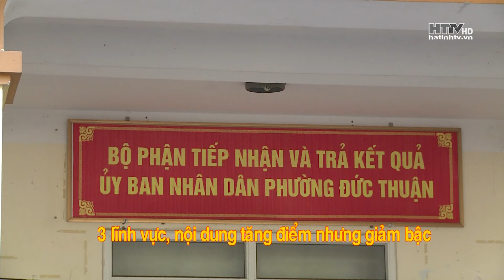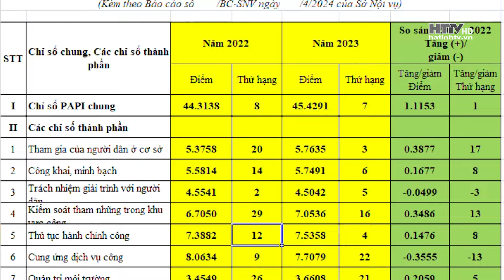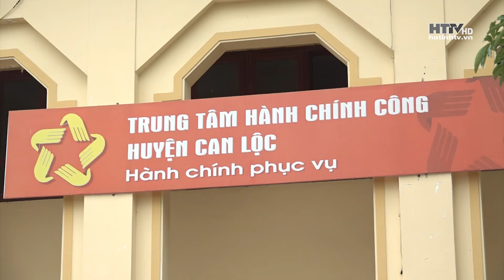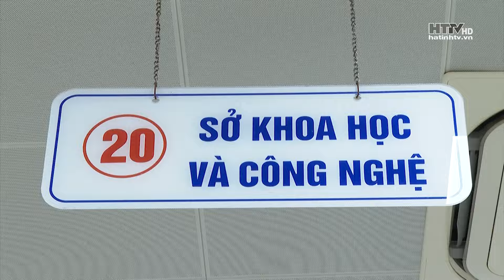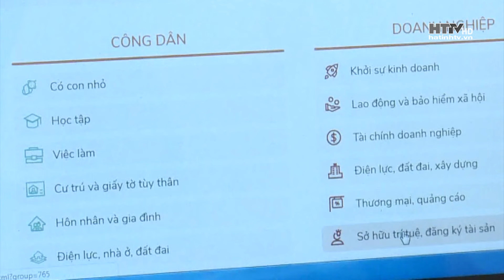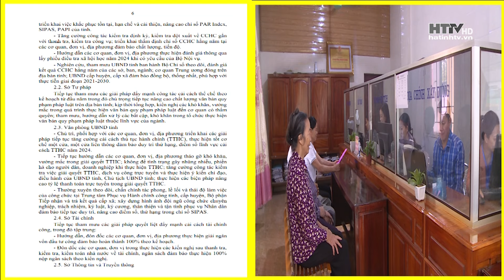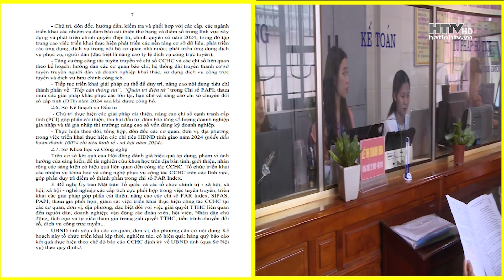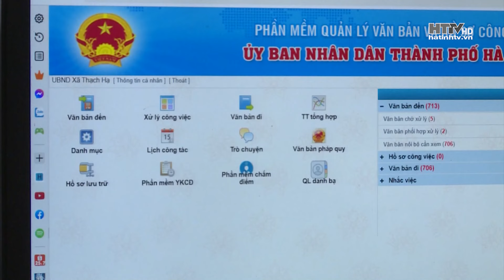Làm gì để cải thiện chỉ số cải cách hành chính? | Hà Tĩnh TV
Các chỉ số cải cách hành chính như PAR Index, SIPAS, PAPI của Hà Tĩnh công bố mới nhất đều tăng điểm nhưng nhiều chỉ số thành phần lại giảm điểm. Đây là nỗi trăn trở của UBND tỉnh và các địa phương đơn vị.